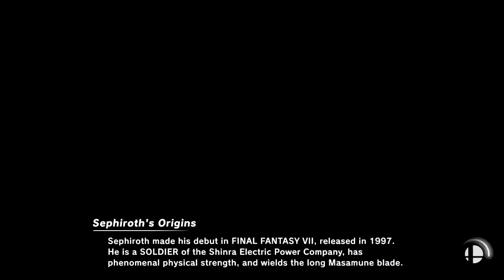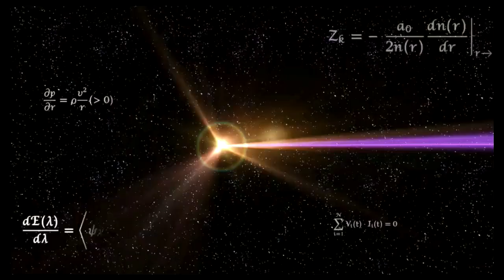Super Smash Bros Ultimate Amiibo Fights – Sephiroth & Co #206 Final Fantasy 7 vs Ramen Gang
Shout out to Cody Hargrove for the request, Thanks!!!  Which amiibo would you like to see battle it out next? Smash On!!! I wanted to apologize ahead of time if you do not see your requests right away. Unfortunately I'm still a couple of days behind, but I make sure I go through all the requests. Please understand I'm not neglecting any request, I go through all the requests in the order they were received, so please bare with me a little longer and enjoy this wonderful community that everyone has help me built :) Thank you for your time and patience!